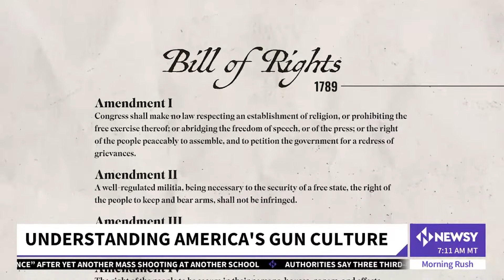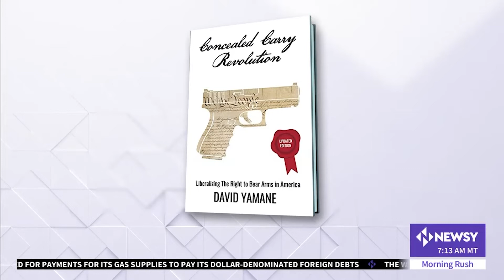Talking About American Gun Culture, Mass Shootings, and Gun Control in the Wake of Uvalde on Newsy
📍 SUMMARY
I was invited on Newsy's Morning Rush to talk about American gun culture, mass shootings, and gun control in the Wake of the Uvalde shootings.

As usual, I find myself trying to capture the complex reality of guns in the United States, and pointing out ways in which "things are not what they seem." I can't help it. I'm a sociologist.

Concealed Carry Revolution book (UPDATED edition)

Please do this for “Light Over Heat” on YouTube if you found this video insightful.

📍 SUPPORT
If you value the work I am doing, please consider supporting my efforts either directly or indirectly:

Buy My Book: Concealed Carry Revolution: Liberalizing the Right to Bear Arms in America (2021)

📍 LIGHT OVER HEAT